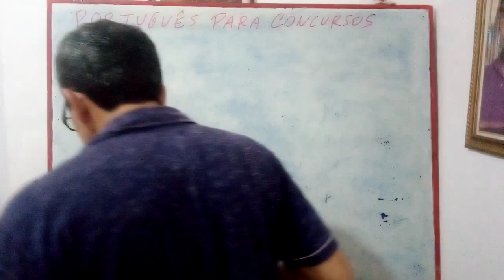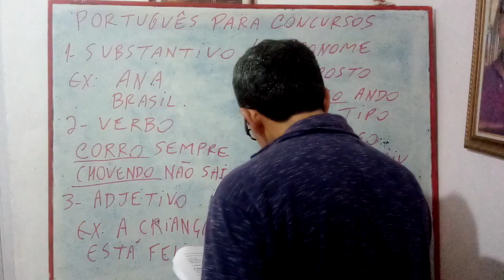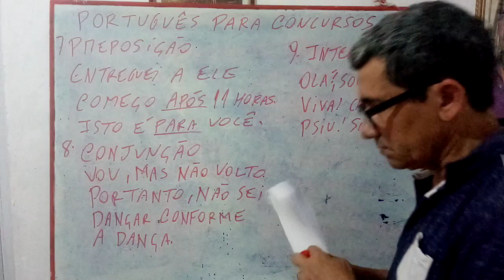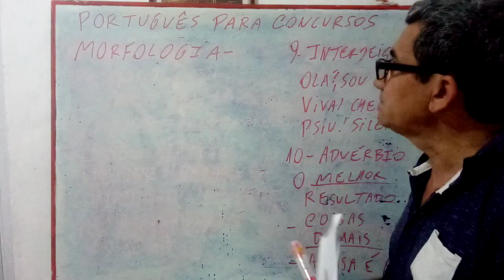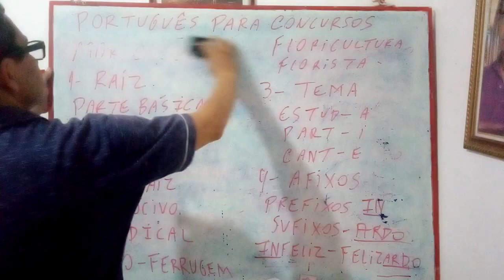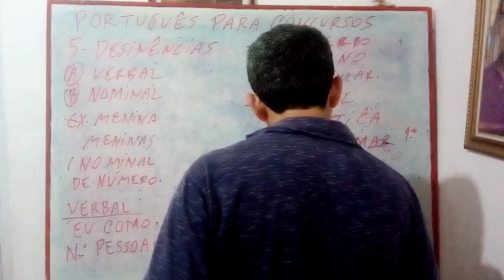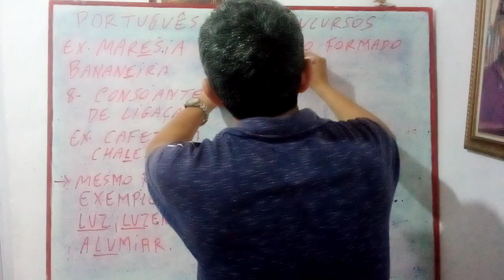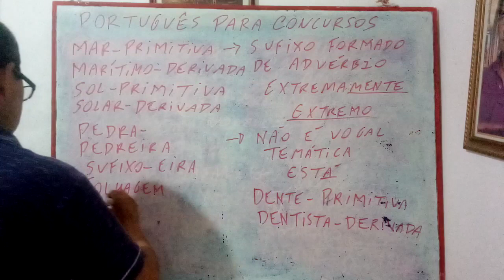AULA 01 DE LÍNGUA PORTUGUESA para Concursos e pro ENEM. Curso breve e objetivo.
Se inscrevam, curtam, compartilhem, comentem, Obrigado. PRA PASSAR NO CONCURSO, ESTUDE EM CURSOS E TAMBÉM EM VÍDEOS. TIRE UM TEMPO PARA VER VÍDEOS. O NOSSO É BEM OBJETIVO, EM 45 MINUTOS SÃO 4 AULAS, DO QUE PODE CAIR NAS PROVAS, DE MODO BEM TRADICIONAL. ACREDITE E PASSE. FÉ EM DEUS.
Não enrolamos com enfeites, vamos direto aos pontos. Sabemos são poucos os que passam, então corra pra vencer. O SEU NASCIMENTO OCORREU EM 09 DE JANEIRO DE 1966,NUMA CASA HUMILDE DE JUREMA EM SENADOR SÁ.DAQUELE RIO E DAQUELA SERRA PARTIU DE TREM PARA CAMOCIM EM 1966.DESDE PEQUENO,SEMPRE TRABALHOU COM SEU PAI.1974-ESTUDANDO TERMINOU O ENSINO FUNDAMENTAL EM 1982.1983-NÃO FOI BEM,MAS DE 84 A 86 FIZERA O PEDAGÓGICO,QUE ERA O ENSINO MÉDIO DA ÉPOCA.EM 87 COM 21 ANOS ENTRARA NA FACULDADE DE TECNOLOGIA DA CONSTRUÇÃO NA UVA EM SOBRAL-CE MAS FOI MUITO DIFÍCIL DE ACOMPANHAR.EM 88 COM 22 ANOS FAZIA CURSINHO NO LUCIANO FEIJÃO PARA PODER FAZER A FACULDADE EM 89.EM 1990 PASSOU NO SEU SEGUNDO VESTIBULAR,DESTA VEZ PARA ESTUDOS SOCIAIS PLENA-GEOGRAFIA E HISTÓRIA DE 90-93,JÁ EM 94 FEZ E CONCLUIU CURSO DE PÓS-GRADUAÇÃO EM MAGISTÉRIO FUNDAMENTAL.COMO PROFESSOR COMEÇOU DANDO AULAS NO CEPA-CAMOCIM NO ANO DE 1993,MESMO SENDO ESTÁGIO, ERAM AULAS DE UM ANO LETIVO NA PRÁTICA,SENDO QUE AS PRIMEIRAS AULAS ACONTECERAM NO INSTITUTO SÃO JOSÉ EM 1992.EM 1994-PROFESSOR DE HISTÓRIA DO GENERAL CAMPOS,1995-CEPA,1996-CEPA E SECRETARIA DE EDUCAÇÃO DE CAMOCIM(SUPLETIVO),1997-MON.JOSÉ AUGUSTO,1998-CARMELITA VERAS,1999-CARMELITA E ENSINO MÉDIO,2000-E.N.S DE FÁTIMA EM ARARAS,ONDE GANHOU PELO TEMPO DE AVANÇAR,CERCA DE 2 MIL REAIS,PELO BOM DESEMPENHO DOS SEUS ALUNOS EM PROVA APLICADA PELO CREDE-CE,ATUANDO NO FUNDAMENTAL 4 E NA ACELERAÇÃO;DE 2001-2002-PROFESSOR DO SUPLETIVO E DO ENSINO MÉDIO EM HISTÓRIA,APÓS PASSAR NA PROVA TEMPORÁRIA DO ESTADO EM 2000.NESTE ANO E DESDE 97 ATUANDO COMO PROFESSOR DE TODAS AS DISCIPLINAS.2003-2004,AINDA NO SUPLETIVO;DE 2005 A 2009 NA ESCOLA JAIME LAURINDO,SENDO QUE EM 2007 E 2004,OUTRAS PROVAS TEMPORÁRIAS E A APROVAÇÃO PARA O ESTADO.EMBORA TENHA FEITO E PASSADO NO CONCURSO DE 97,FIZERA O DE 2002,2006 EM CAMOCIM E 2012 TAMBÉM EM CAMOCIM.ESTES 4 COM SUCESSO.DE 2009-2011,FOI PROFESSOR MONITOR DA NAVNET ,E 2012 GEOGRAFIA NA CARMELITA VERAS(2013)ÍDEM,EDUARDO NORMÂNDIA 2012,CORONEL LIBÓRIO 2013,ALBA MARIA 2014 E ANTONIO MARCELINO-BARROQUINHA.O SEU BLOG CAMOCIM CEARÁ BLOGSPOT  FOI FUNDADO EM 10 DE OUTUBRO DE 2011,NÃO TEM NENHUM FIM LUCRATIVO,MAS FAZER UM TRABALHO ESPECIAL PARA OS JOVENS,NA EDUCAÇÃO E NA CULTURA,ESTE BLOG É A CONTINUAÇÃO DO TRABALHO COMEÇADO NO PRIMEIRO.EM 2005-GAL.CAMPOS(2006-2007),LICEU-2007,UFANA-2007,S.FCO 2008-MONSENHOR,2009-ALBA MARIA,MURILO FILHO(2010),2011-12-EDUARDO N.2015-GENERAL CAMPOS.2016- FCO. OTTONI, 2019- ALBA MARIA- 2022.